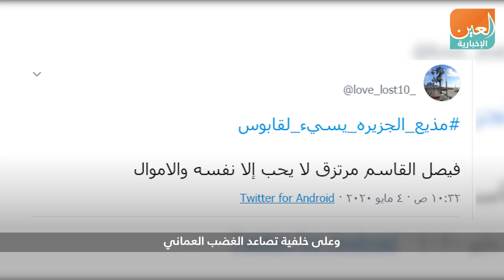"المطبع الكبير".. فيصل القاسم يسئ للسلطان قابوس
العين الإخبارية | "المطبع الكبير".. فيصل القاسم يسئ للسلطان قابوس
فيصل القاسم المذيع بقناة الجزيرة القطرية خرج ليسيء لسلطان عمان الراحل قابوس بن سعيد، بعد أن نشر تويتة على موقع تويتر، داعيا فيها الفلسطينيين إلى مهاجمة رمز عمان وصانع نهضتها